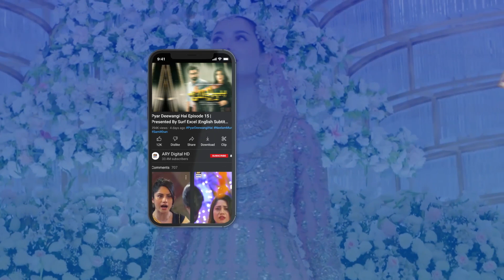Apni Ghaltiyon Ka Ehsas Hogaya Mujhe | Samjhota